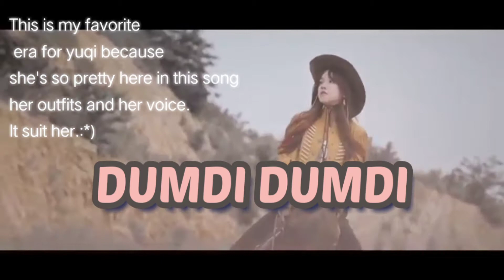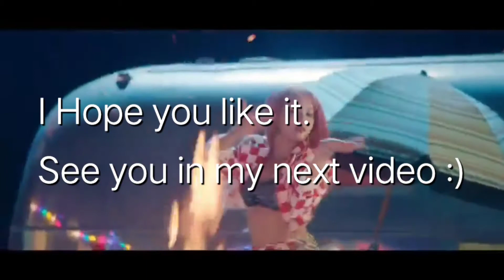(G)-IDLE MV Yuqi's Line Evolution